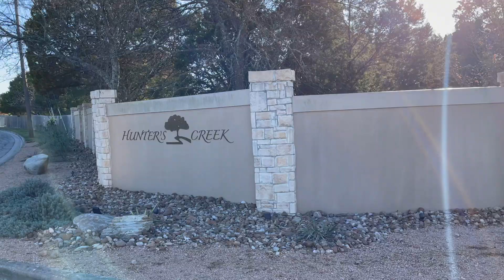Where to Live in New Braunfels - Top Neighborhoods!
VIDEO TOUR OF NEW BRAUNFELS!! Trying to decide Where to Live in New Braunfels? Be sure to watch this entire video for all the best neighborhoods AND how much each neighborhood cost to live in! These are the top neighborhoods in all of New Braunfels with up close video of the best neighborhoods and Where to Live in New Braunfels! New Braunfels is one of the top suburbs of San Antonio and one of the top places to live in the country!

📲I am absolutely obsessed with helping people here in San Antonio Texas and moving to San Antonio Texas! I get calls, texts, and emails all the time from people moving here and I absolutely love it! If you are moving here to San Antonio Texas or any of the surrounding areas, I can help with any questions you have and make this transition much easier for you! Just give me a call, text, or email!